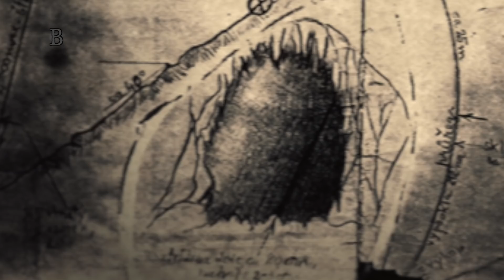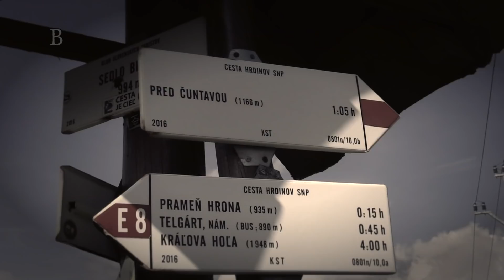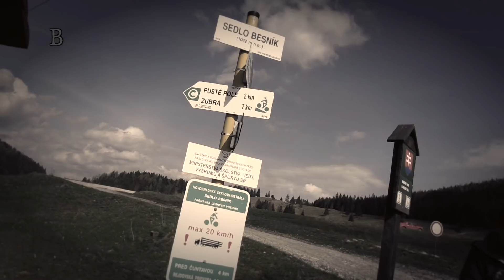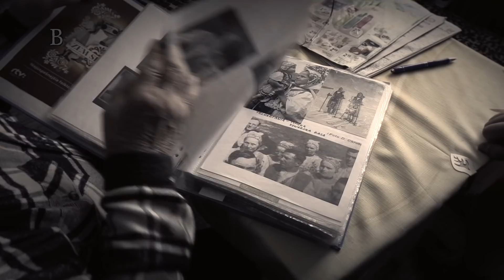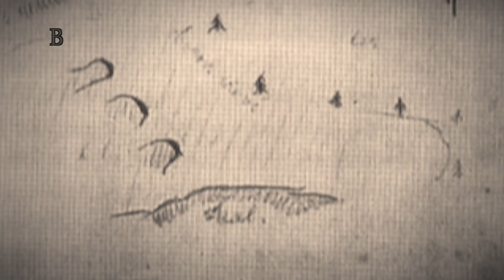Tajemství Měsíční jeskyně: Vypálení obce Telgárt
Badatelská výprava do Nízkých Tater. Může být bájná jeskyně či šachta v místě, které dosud badatelé opomíjeli? Výprava Martina Lavaye po stopách největší záhady světové speleologie.